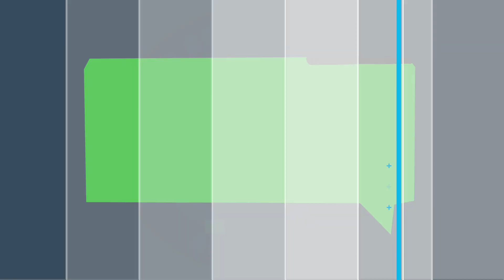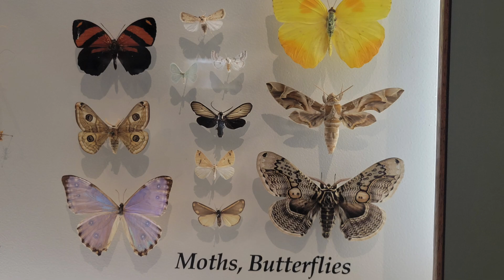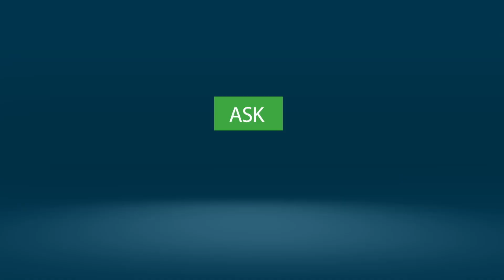Ask the Auditor - Denver Museum of Nature and Science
The leaders of the Denver Museum of Nature & Science welcomed our audit and granted us complete access to fully understand how they could improve their stewardship of scientific, cultural, and historical items. In this episode of Ask the Auditor, you can learn about how the Denver Auditor’s Office made meaningful recommendations for the museum and what our main recommendations were.

Los directivos del Museo de Naturaleza y Ciencia de Denver acogieron con agrado nuestra auditoría y nos otorgaron un acceso total para entender bien cómo podrían mejorar su gestión de los objetos científicos, culturales e históricos. En este episodio de Pregúntale al Auditor, podrás conocer cómo la Oficina del Auditor de Denver hizo recomendaciones significativas para el museo y cuáles fueron nuestras principales recomendaciones.